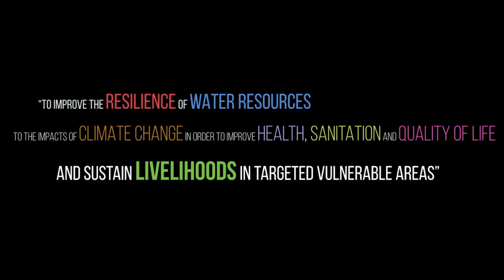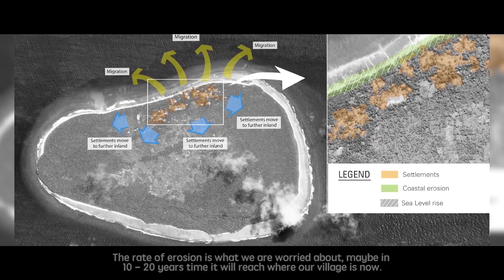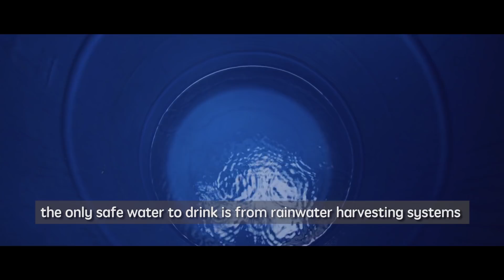SIWSAP in Santa Catalina, Makira-Ulawa Province (2017)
Santa Catalina is an island off the coast of the Makira Province, in the far east of the Solomon Islands.

The island is tectonically active and has been impacted by numerous geological events, such as earthquakes, in the course of its very long history. As the island lies several kilometers off the mainland of Makira it faces a variety of winds that impact not only homes and property, but also local livelihoods such as fishing and farming. A 2015 survey indicates the population of Santa Catalina is 1,351 inhabitants.

Santa Catalina is exposed to a number of natural hazards. For the local population high winds, drought, coastal erosion, water scarcity, sea level rise and extreme rainfall are the most serious. Changing climate conditions have long-term impacts, which can significantly affect the economy, raise costs, and make entire communities more vulnerable.

As a climate adaptation project in the water sector, the Solomon Islands Water Sector Adaptation Projection strives to assist rural communities and provincial townships with limited water resources to be resilient through both hardware and software interventions.

The Solomon Islands Water Sector Adaptation Project (SIWSAP) is a four-year climate change adaptation project funded by the GEF Least Developed Countries Fund (GEF LDCF) and implemented by the Solomon Islands Government and UNDP Solomon Islands. On the ground in six provinces, SIWSAP’s key objective is to improve the resilience of water resources to the impacts of climate change and improve health, sanitation, and quality of life, so that livelihoods can be enhanced and sustained in the targeted vulnerable areas.